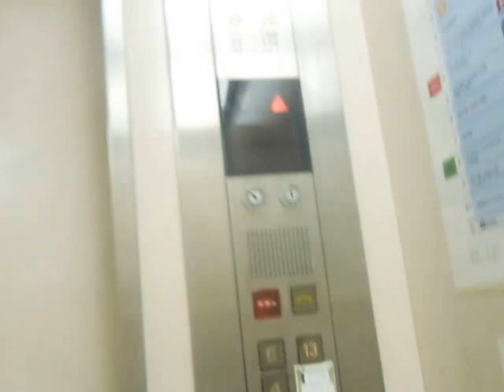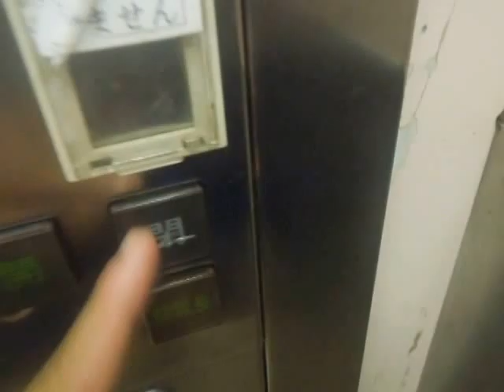大宮そごうの駅側非常用エレベーターPart1（3号機）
大宮そごうの駅側非常用エレベーターです。かつてこちらのエレベーターは業務用でしたが、現在(2014年8月時点)は一般客も利用可能です。普通のエレアドV(アクセル)で非常用のためか、ピヨピヨ鳴りません。6階と12階には止まりません。駅側エレベーター付近にあります。

メーカー：三菱
設置台数：1基
アナウンス：なし
到着チャイム：あり
車椅子操作盤：なし
停止階：B3,B2,B1,1,2,3,4,5,6,7,8,9,10,11,12,13
停止可能階：B3,B2,B1,1,2,3,4,5,7,8,9,10,11,13
用途：人荷用(非常用)
定員：17名
積載：1150kg
ドア：2枚両開きドア
設置年度：1987年3月